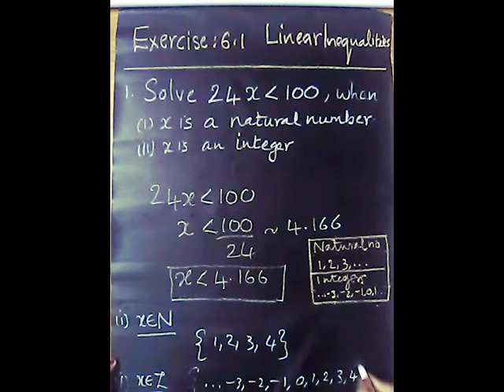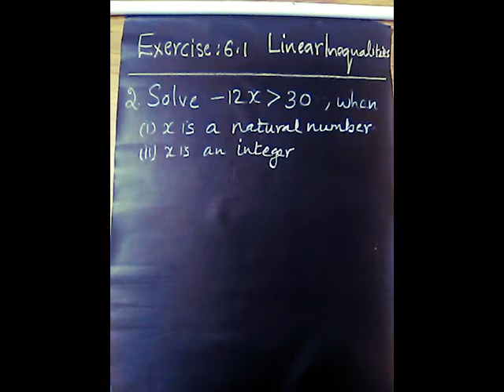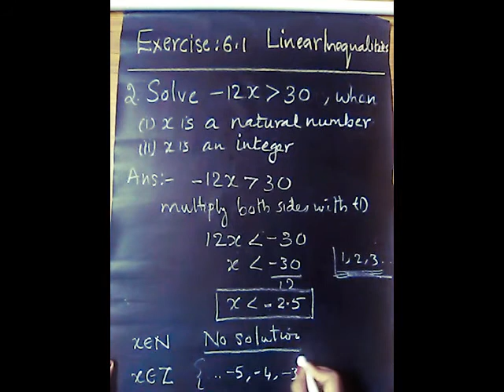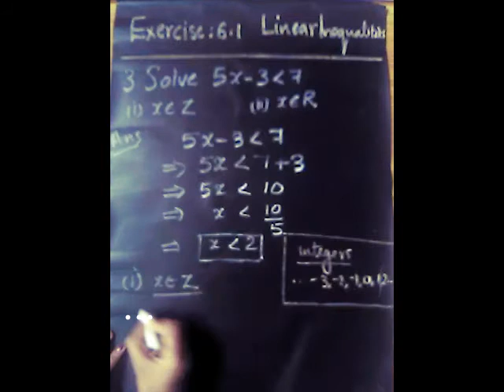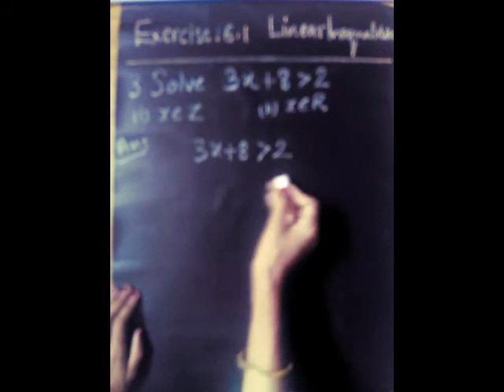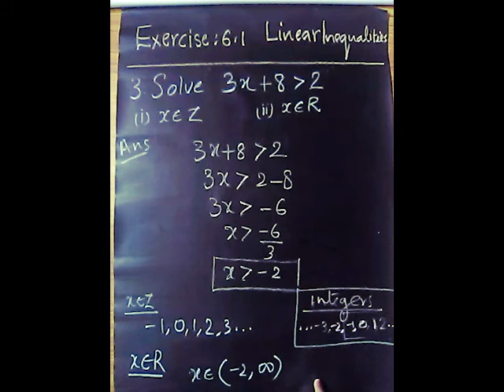Plus one maths |linear inequalities |exercise 6.1 (1-4)|in Malayalam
Class 11 Chapter 6 LINEAR INEQUALITIES
In this video we have discussed
Exercise 6.1:- 1 to 4 questions
Time stamps are mentioned below
Qn1: 0.22
Qn2: 1.51
Qn3: 4.14
Qn4: 6.22